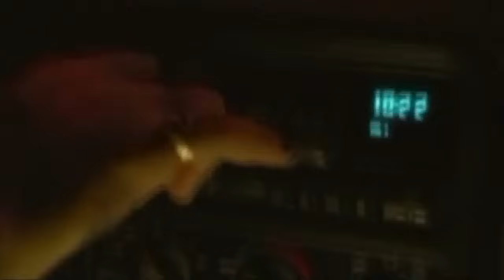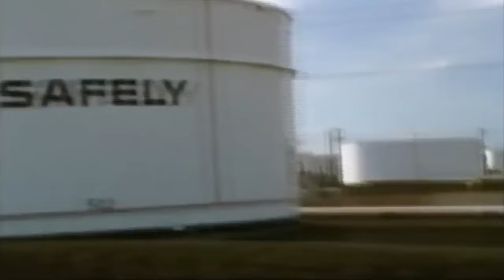Alabama 3 - Woke Up This Morning (The Sopranos)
Special Features From The Sopranos
Song: Alabama 3 - Woke Up This Morning